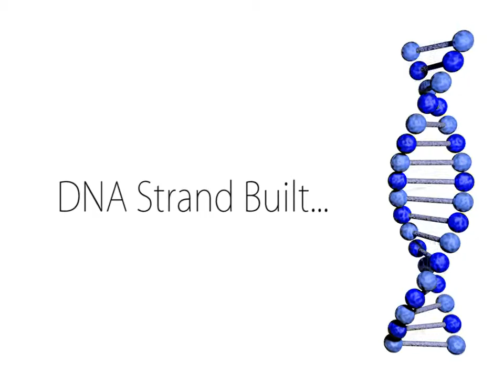DNA Sequencing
This is a small into for an interactive DVD containing my Curriculum Vitae.  I will be building it with Action Script and outputting it as an flv.